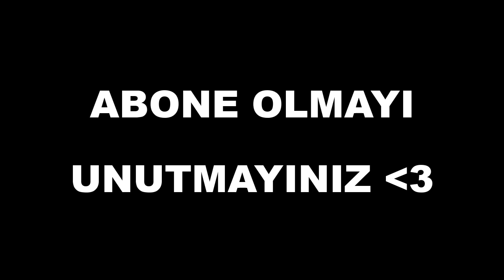%100 İHTİMALLE AUG +7 YE GEÇERKEN YANIYOR !! ZULA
zula
zula oyun